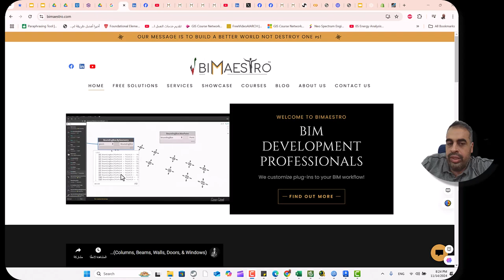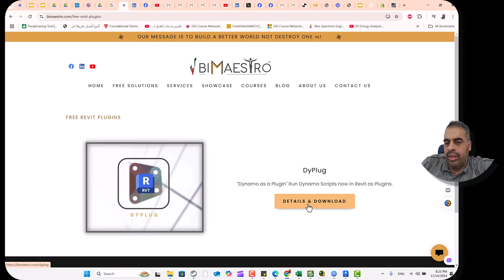bimaestro موقع مهم لعشاق البيم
❤️ روابط التواصل
✅ انستجرام